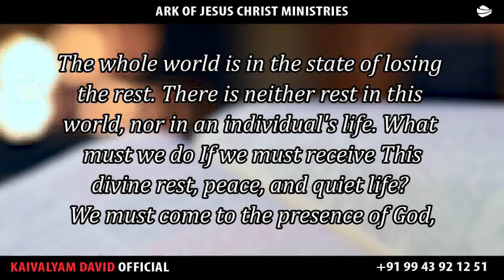ARK OF JESUS CHRIST (FEBRUARY 06 PROMISE WORD)